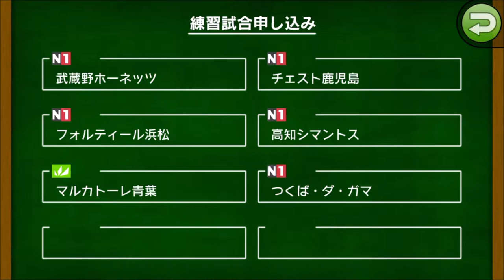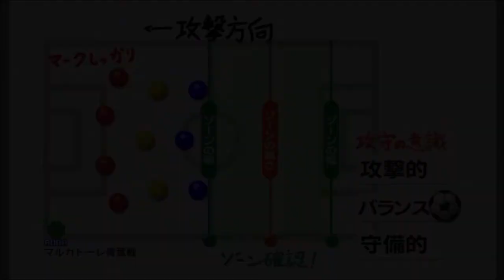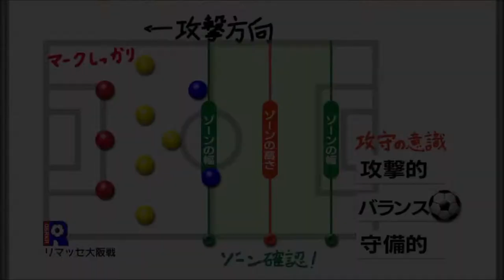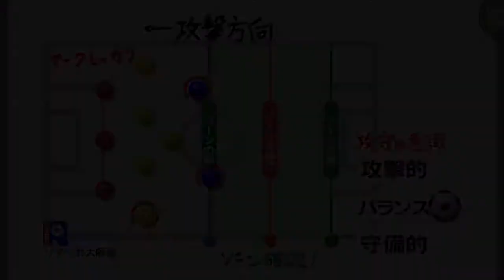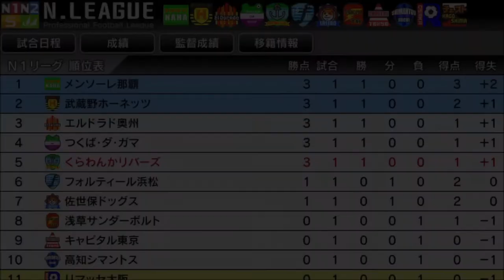【カルチョビットA】開幕戦 リマッセ大阪。マルカトーレ青葉との練習試合も【サッカークラブ育成ゲーム：女子選手縛り 270】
‹前提›
1. 補強は女子選手のみ。安い年俸の選手を優先的に獲得
2. 基本的に「攻撃」戦術。カードをいっぱいもらいやすいと聞いたので
3. 相手の力に応じて出場選手をローテーション
4. FWは今はくるみ頼りだが、複数のポイントゲッターを作る